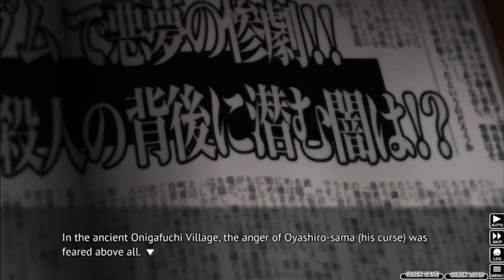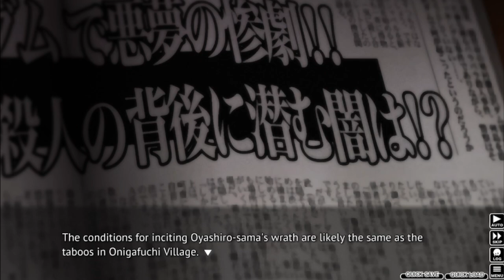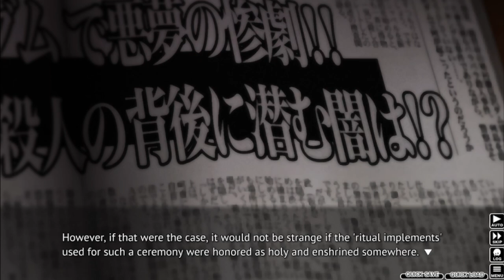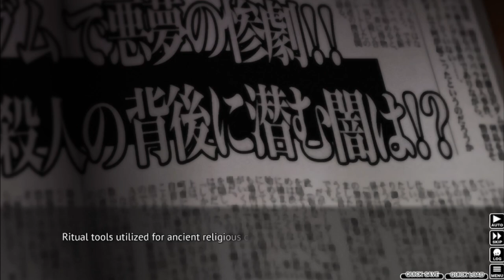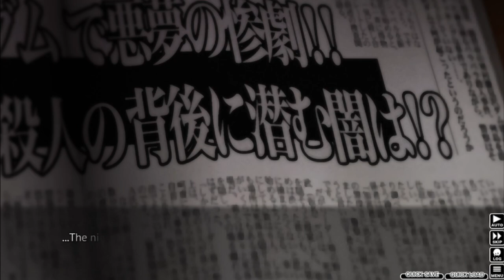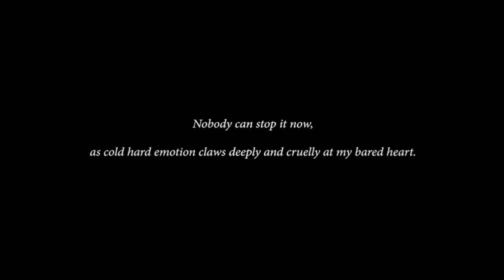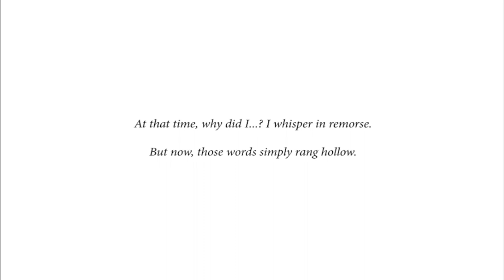Higurashi When They Cry Part 40 - WATANAGASHI FESTIVAL ROUND 2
We have a wholesome and then VERY unwholesome moment at this year's festival.